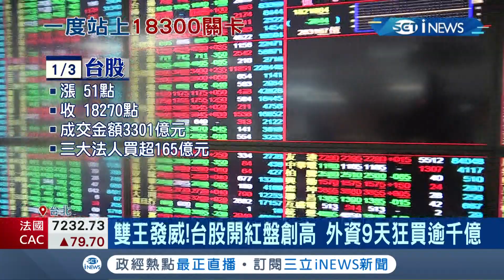雙王發威！台股開紅盤創新高 終場上漲51點 收18270點 但營收.年終亮眼貨櫃三雄 股價卻綠油油..｜記者 李雯珂 楊超丞｜【台灣要聞】20220103｜三立iNEWS